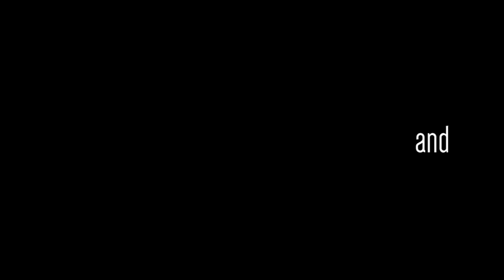Danny G & The Major 7ths - Believin' in Something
Danny G & the Major 7ths' original music is inspired by Neo-Soul artists D'Angelo and J Dilla, as well as classics like Marvin Gaye and Curtis Mayfield. With emphasis on harmonies and grooves, the Major 7ths feature four vocalists and an all-star line-up. They are currently recording a debut album, Love Joints, set for release this year

Vocalist, flautist and composer Danny Groenland regularly performs with Dublin funk band Mob Fandango, African-trad fusion outfit Tig Linn, Discovery Gospel Choir & The Gospel Project. This solo project represents a move toward a more personal, soulful sound.

Danny Groenland - Vocals, Flute, Compositions
Paddy Groenland - Guitar
Johnny Taylor - Keys
Graham Heaney - Bass
Dennis Cassidy - Drums
Cote Calmet - Percussion
Keith Fennell - Vocals
Rebecca Sinnamon - Vocals
Aisling McCormick - Vocals